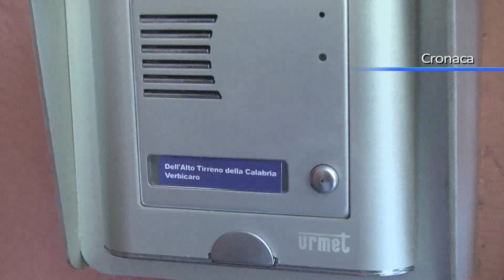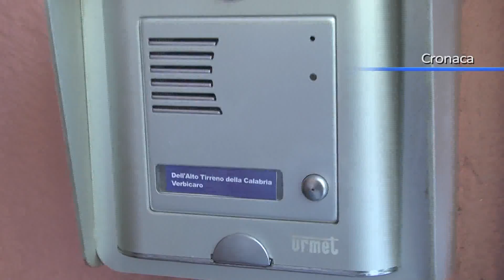Cda al Credito cooperativo, seconda seduta a Verbicaro